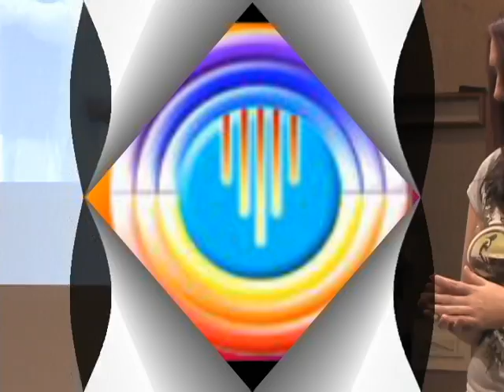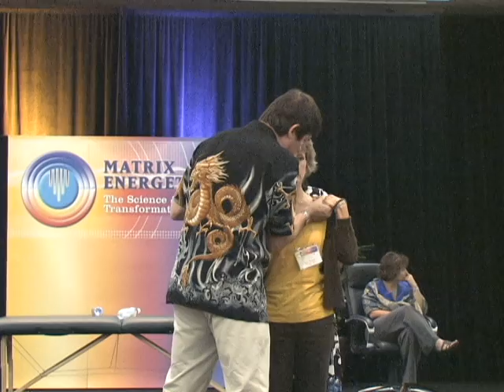Matrix Energetics Seminars Video - Richard Bartlett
Footage from Seminars and Dr. Richard Bartlett Speaking